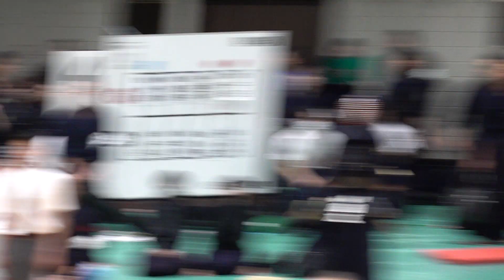【男子1回戦】足立柳次（埼玉）×後藤拓真（石川）【令和5年度全国警察剣道選手権大会】2023年9月5日・日本武道館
令和5年度全国警察剣道選手権大会
【結果】
‹男子›
優勝　土谷有輝(大阪)
二位　竹ノ内佑也(警視庁)
三位　染谷恒貴(千葉)
三位　真田裕行(神奈川)
ベスト8
望月(福岡)、國友(福岡)、清家(大阪)、山下（三重)
‹女子›
優勝　松本泉帆(兵庫)
二位　近藤光洸(警視庁)
三位　山崎瑠美(大阪)
三位　妹尾舞香(福岡)
ベスト8
髙橋萌子(神奈川)、渡邊タイ(熊本)、佐藤みのり（警視庁）、村田桃子(福岡)